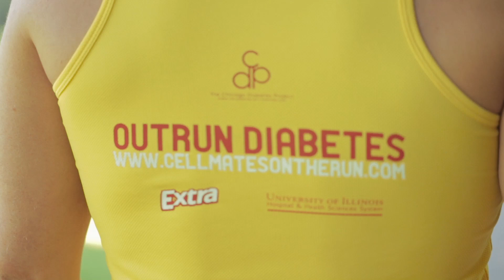Racing to find a cure for diabetes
Finding a cure for diabetes is like running a marathon, says José Oberholzer, UIC College of Medicine transplant surgeon and diabetes researcher. He is perfecting a transplant procedure that frees patients from their dependence on insulin. He's also run 17 marathons to raise money for a cure.